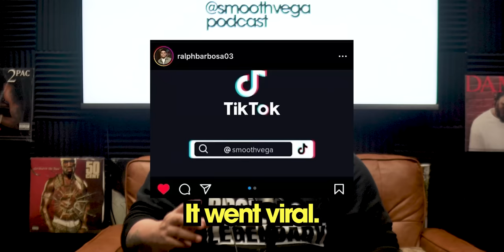Is George Lopez blackballing Latinos?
LA Times reported on 2/13/23 that George Lopez has privately apologized to fellow comic Ralph Barbosa after insulting him

However the question remains...
Is George Lopez Blackballing Latino Comics?

► LISTEN on Spotify: shorturl.at/gzL19
► LISTEN on Apple Podcasts: shorturl.at/dmVZ6